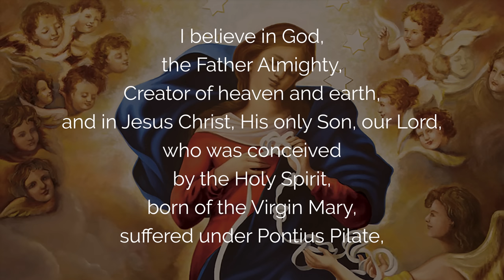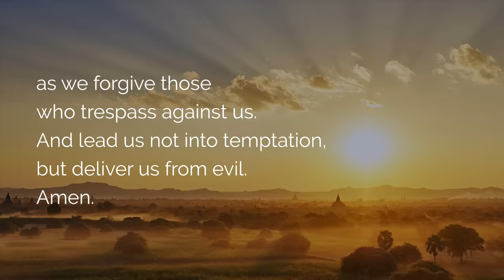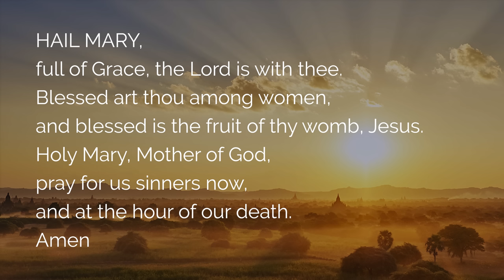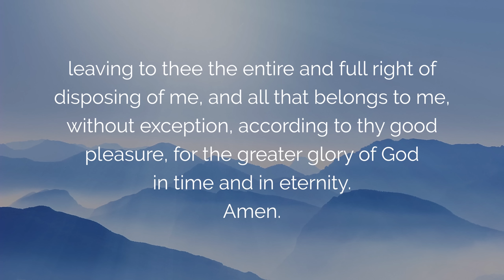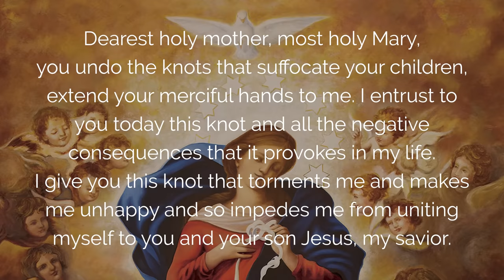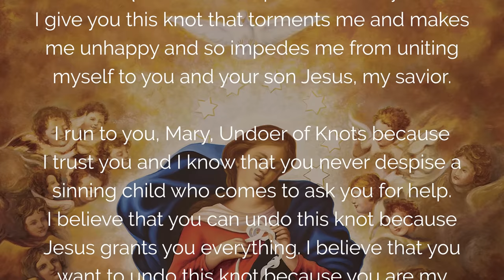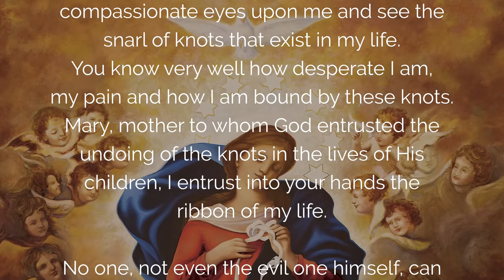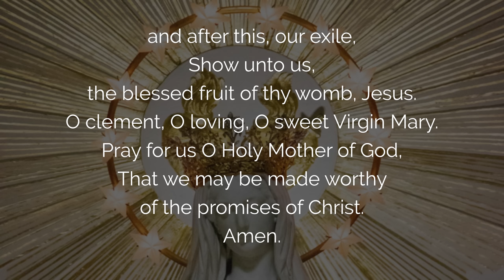🙏 NOVENA to OUR LADY UNDOER of KNOTS Day 2 🙏 Deliverance from OCCULT ties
Discover Day 2 of this Novena Prayer to Our Lady Undoer of Knots, with the Sorrowful Mysteries Rosary. Virgin Mary, through your powerful prayer, please deliver us from all occult ties and from our spiritual warfare. You can pray the Novena to Mary Undoer of Knots as a morning or evening prayer at any time of the year.

00:00 Welcome to the prayer to Our Lady Undoer of Knots Day 2
01:16 Act of contrition
01:34 Faith in God: the creed
04:30 Consecration of the Rosary to Mary
06:07 Rosary of the Sorrowful Mysteries
06:12 1. The agony in the garden
11:56 2. The scourging at the pillar
16:57 3. The crowning with thorns
22:37 Prayer for Day 2 to Our Lady Undoer of Knots
23:53 4. The carrying of the cross
29:22 5. The crucifixion and death of Jesus
35:11 Novena prayer to Our Lady Undoer of Knots
37:45 Hail Holy Queen
39:12 Final prayer and conclusion of the novena day 2

 ▬▬▬▬▬▬▬▬▬▬▬ VIDEO SUMMARY ▬▬▬▬▬▬▬▬▬▬▬

Novena prayer Day 2 to Our Lady Undoer of Knots for Deliverance from Occult ties